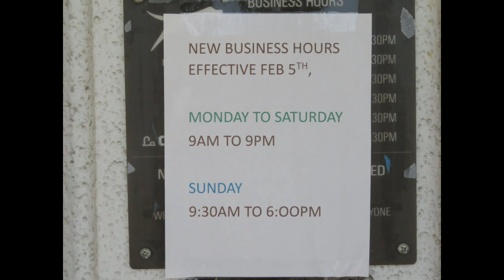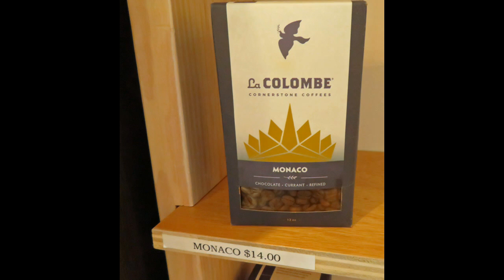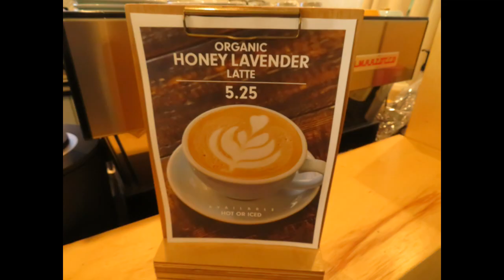The Morii Coffee Houston TX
Great coffee drinks and beans.